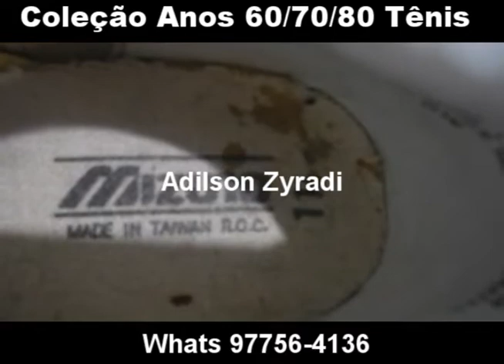MC tiozinho Soul SHOES SNEAKERS REEBOK M- LINE MIZUNO TIGER FORWARD CHINESINHO WARRIOR